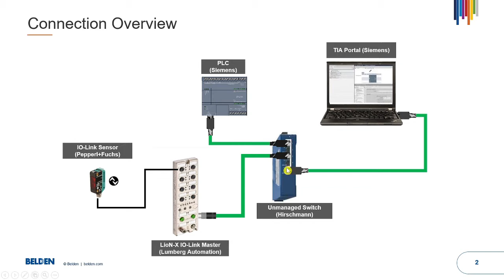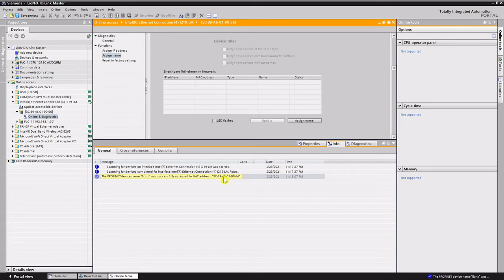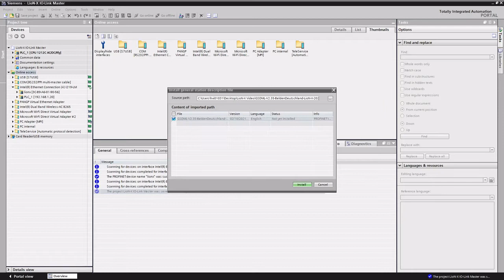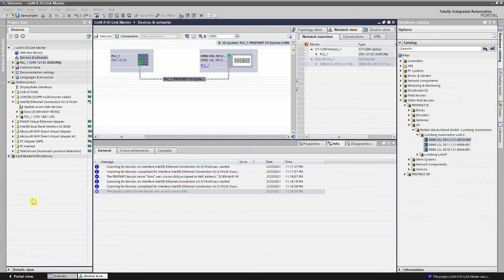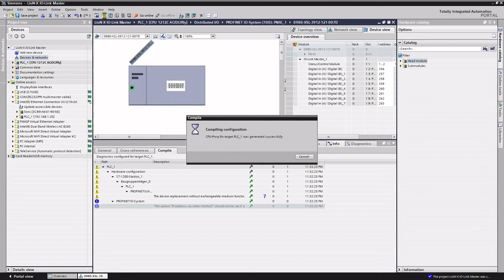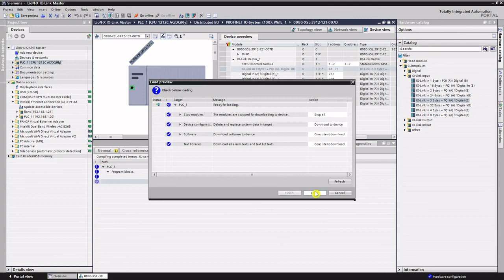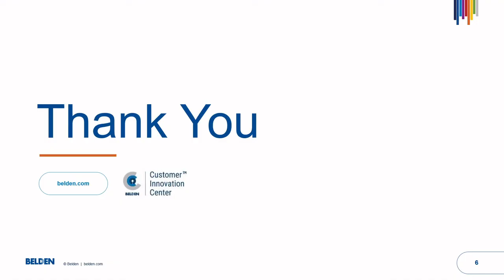LioN-X IO-Link Master Tutorial Video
View step-by-step instructions for integrating LioN-X IO-Link Master into TIA Portal. Tutorial covers the following topics:
Part 1: Assigning device name
Part 2: Installing GSD file
Part 3: Configuring port